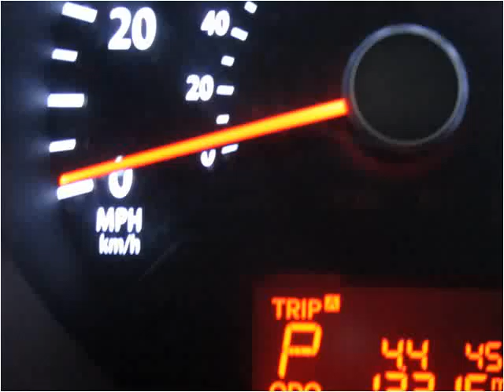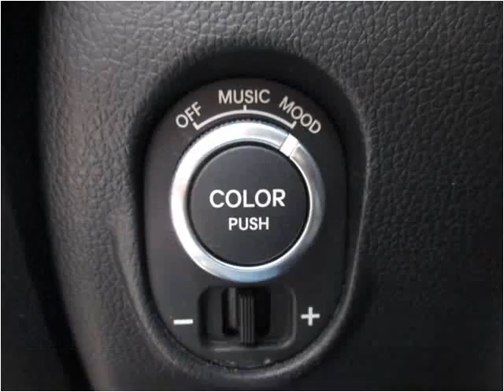2013 Kia Soul Used Cars Philadelphia PA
This 2013 Kia Soul is available from Danis Auto.